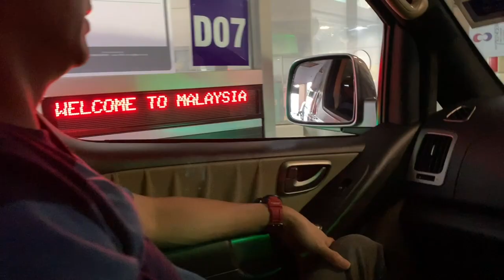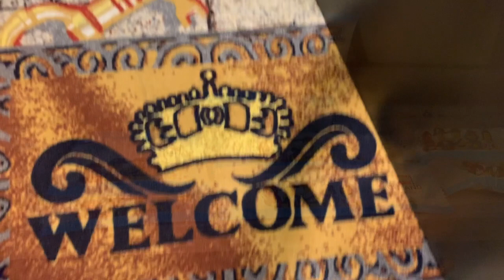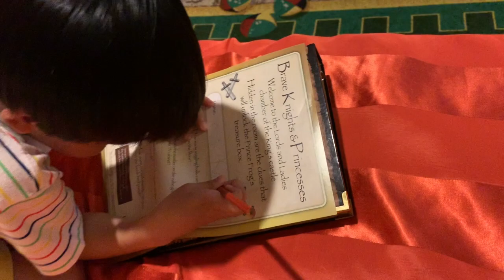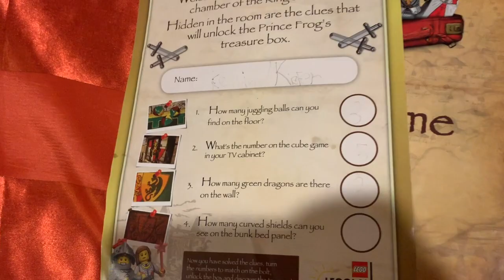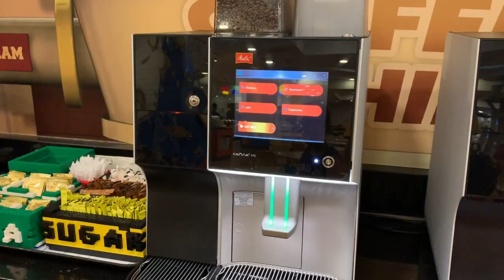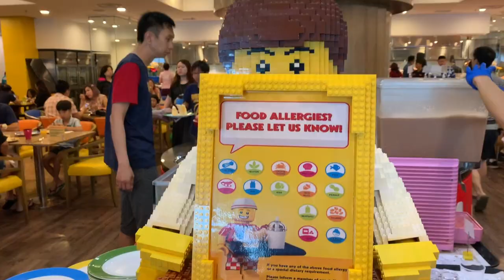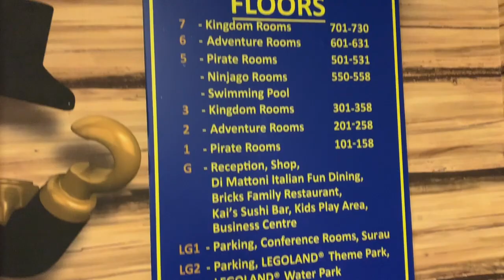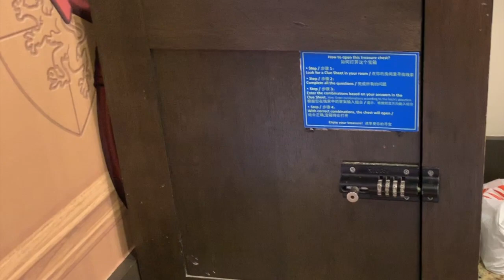LEGOLAND MALAYSIA HOTEL